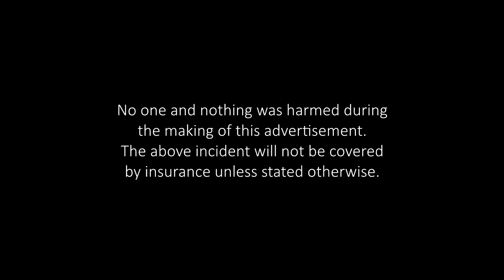Where To Shop In Singapore - Auto Recovery Hub